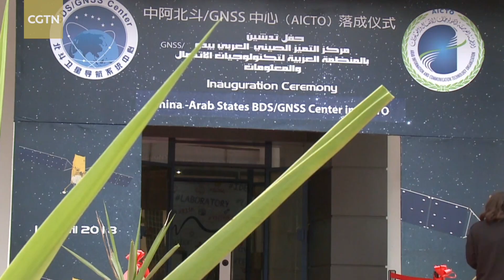MisrSat-2 opens new chapter for China-Africa space collaboration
China successfully launched the MisrSat-2 satellite at 12:10 p.m. Beijing time on December 4 from Jiuquan Satellite Launch Center. The satellite project is seen as a landmark project between China and Egypt under the Belt and Road Initiative.